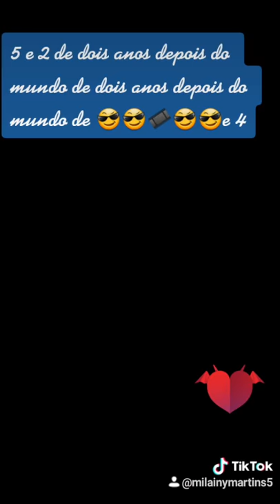MIGUEL relvas não tem Gogh de MIGUEL relvas não tem Gogh de um pouco